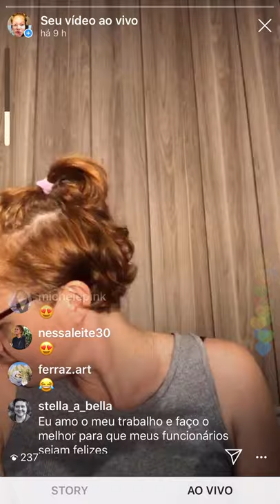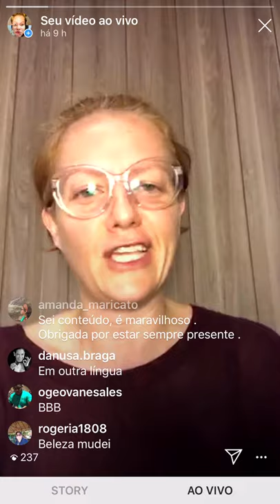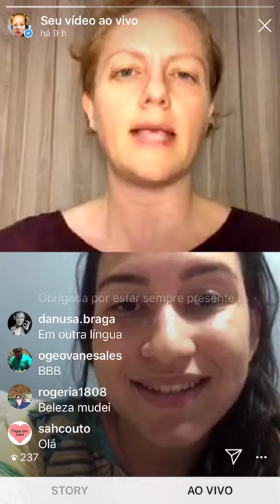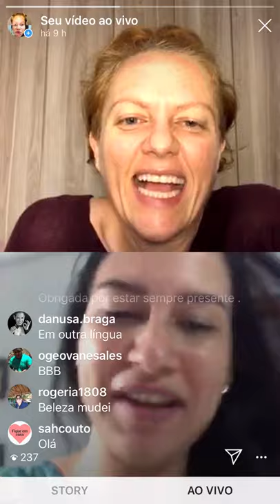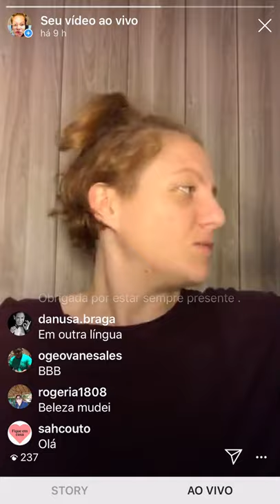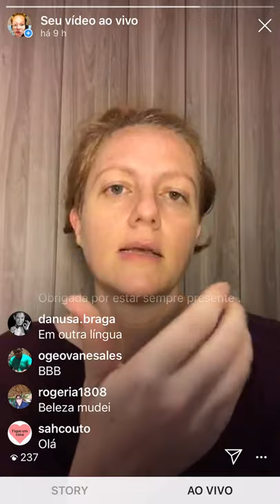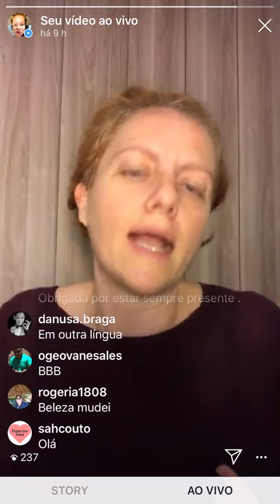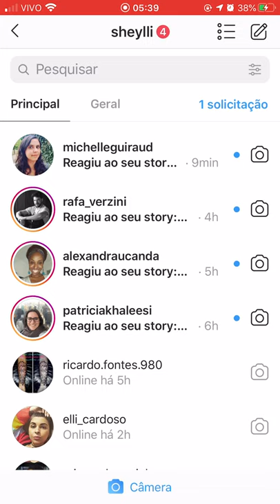Como falar em público 2 (e outras coisitas) - Live Insta 24/03/2020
Para mais reflexões e opiniões, vem pras redes:

Facebook.com/SheylliOficial
Instagram.com/Sheylli
Twitter.com/SheylliCaleffi

Conheça o grupo de apoio à sobreviventes de estupro e abuso sexual

Quer me contratar? Chama inbox: m.me/SheylliOficial